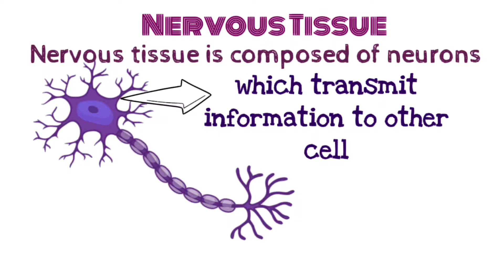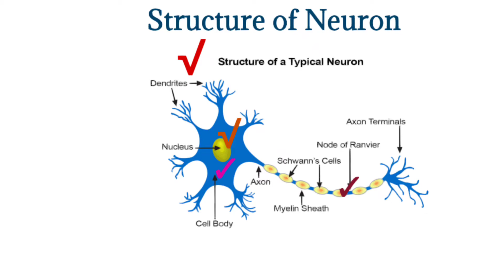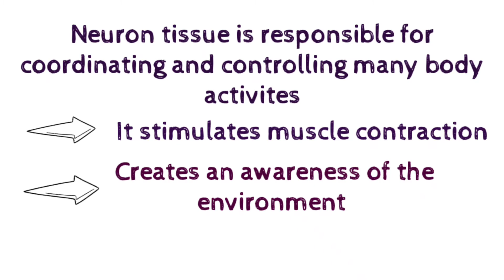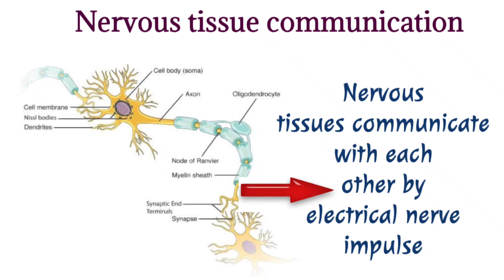Nervous Tissue urdu Class 9 BIOLOGY : Neuron: Animal Tissue : Brain Tissue : Matric biology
Topic Nervous Tissue
In this video you will learn Nervous Tissue their structure and function
Nervous tissue form barain these tissue composed of Neurons
These tissues found in
spinal cord
Nerves
Neurons transmit information from one cell to another
Neuron structure contain
Thread like structure know as Dendrites this is sensory part it collect information from outside
In nuron center nucleous is present
Cell body known as
Thread like structure that is known as Axon axon is extension of Cytoplasm.